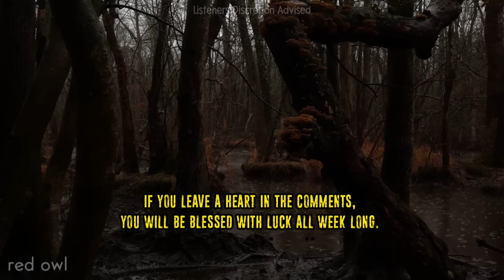Missing Hikers in Willow Creek FOUND. This Was NO Mountain Lion.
Missing Hikers in Willow Creek FOUND.
This Was NO Mountain Lion.